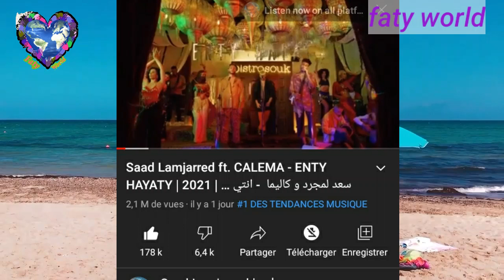انتي حياتي جديد سعد لمجرد يحقق الملايين ويكتسح التراندات العالمية قنبلة الصيف saad lamjarred&calema